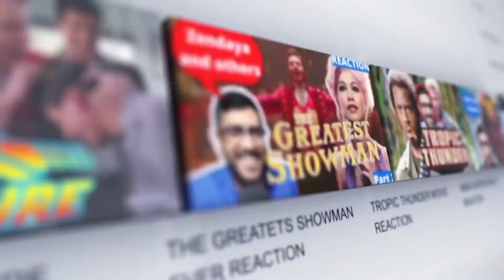Shoot the Piano Player | Andhadhun Reaction part 2!!!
Indian masterpiece ANDHADHUN had me on edge of my seat its a thriller that will leave you guys speechless. It is a must see. I am super excited to have you guys watch this movie with me thank you.

Many of the videos uploaded to YouTube are UNMONETIZED because of the copyright restrictions. If you guys want to show your support and check out the full length reaction video please donate to my

ANDHADHUN Full length REACTION